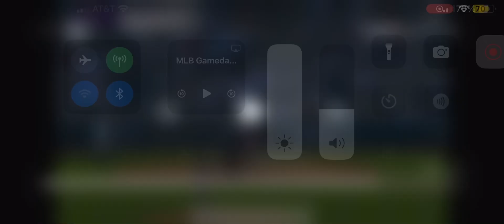Juan Soto Solo Home Run (37th Home Run Of 2024)